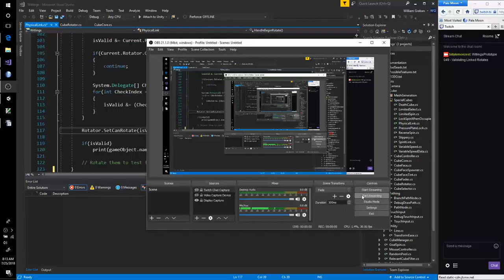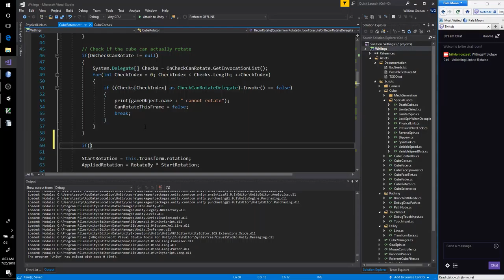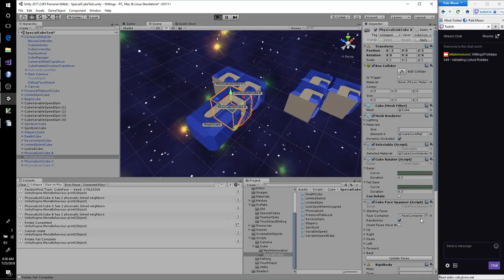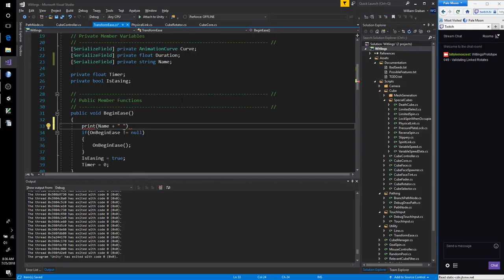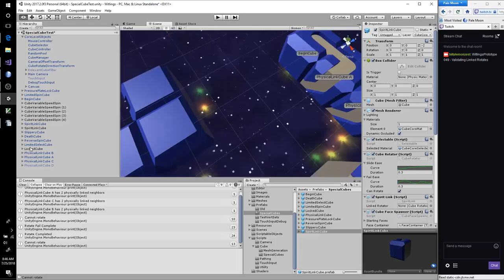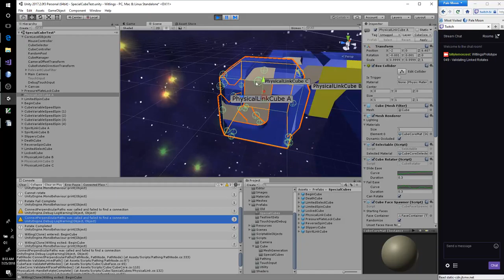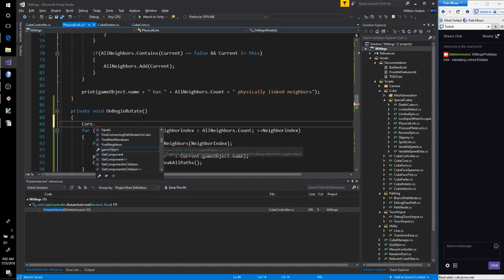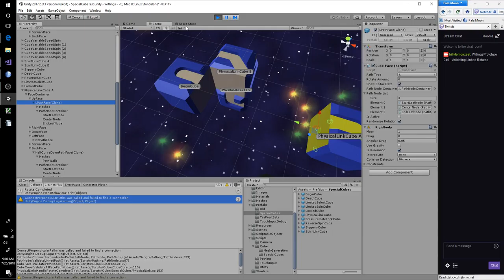WitlingsPrototype 049 - Validating Linked Rotates